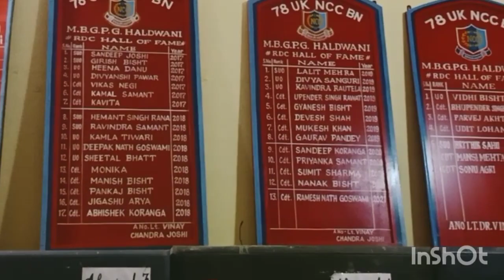हल्द्वानी में बारिश, मूसलाधार बारिश शुरू, एमबीपीजी कॉलेज में बारिश.